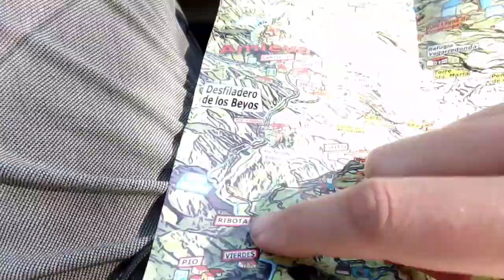VANLIFE | Picos da Europa em 3 dias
Estivemos 3 dias nos Picos da Europa, no Norte de Espanha. Não foram suficientes para poder apreciar tudo o que esta belíssima região tem para oferecer mas, mesmo assim, aproveitámos para visitar as seguintes aldeias: Riaño, Posada de Valdeón, Caín, Cangas de Onis, Covadonga e os seus lagos (La Ercina e Enol), Poncebos, Sotres, La Hermida, etc.
Queremos muito voltar para poder explorar mais desta área tão magnífica!